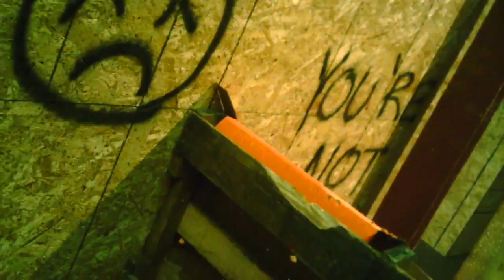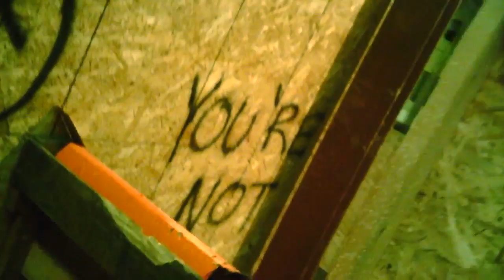Siege Airsoft - Feb 5th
Siege Airsoft during the night is really nice. Had a blast with some really good players